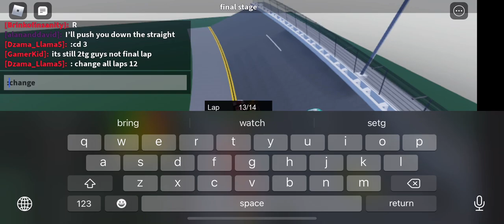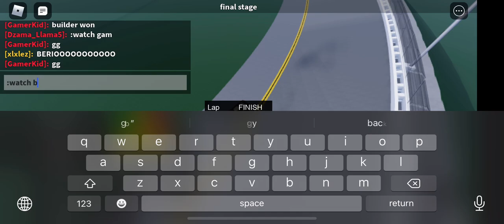Python Cup Series finish